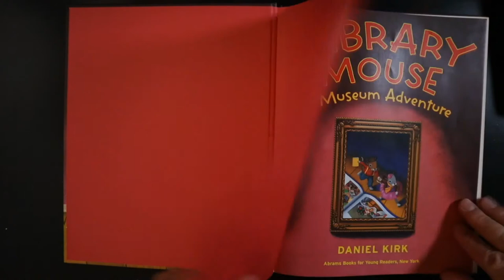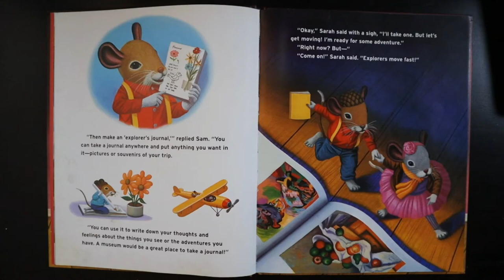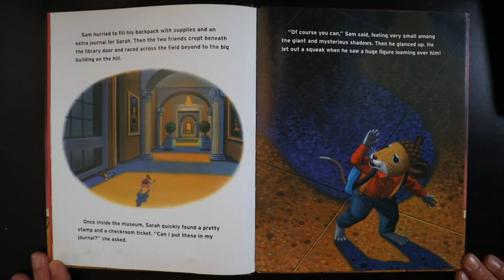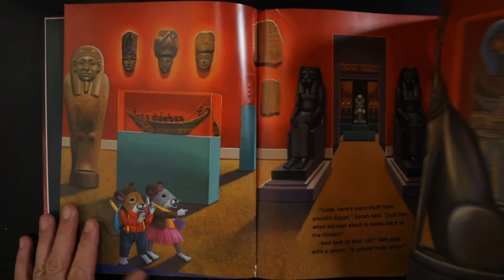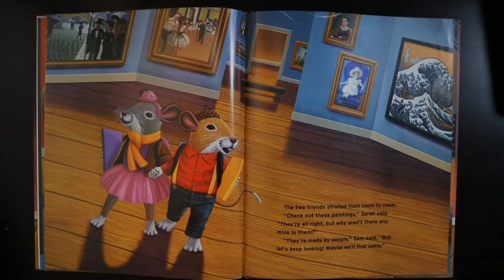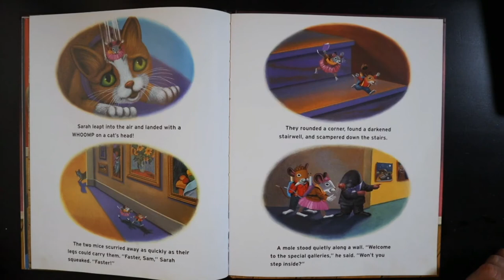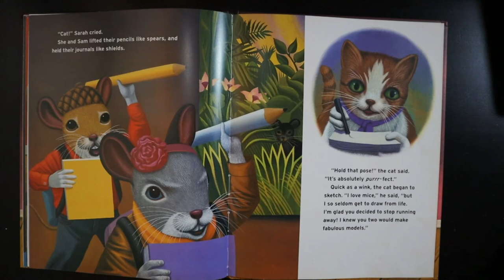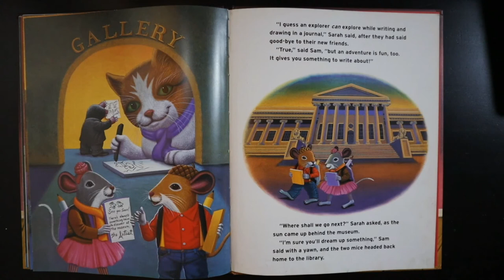Story Time: Library Mouse: A Museum Adventure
by Daniel Kirk